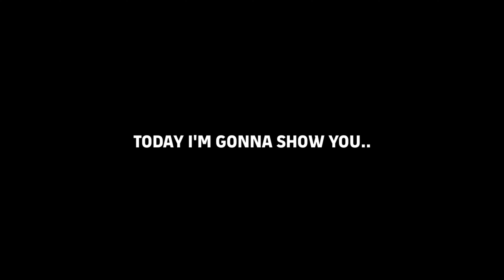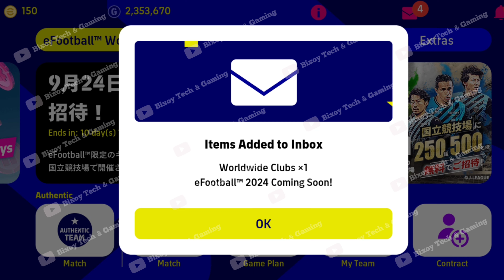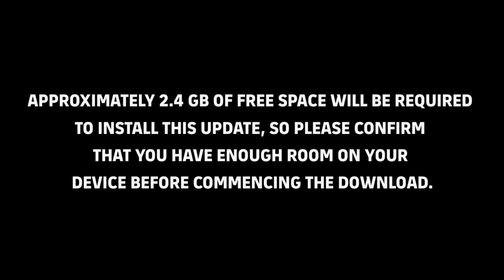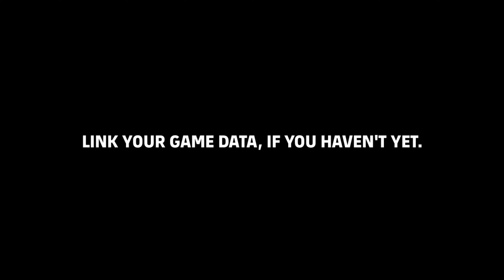What Is Coming On Thursday And Monday In eFootball 2023 Mobile | eFootball 2024 Update & Free Coins